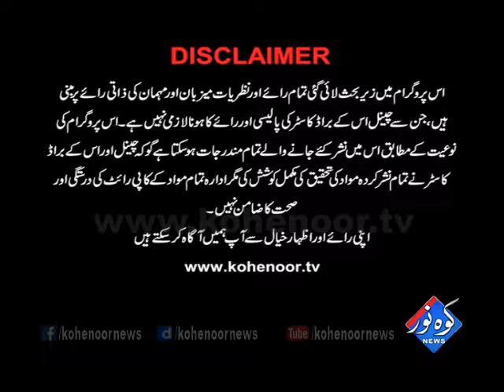Soch 23 05 2017